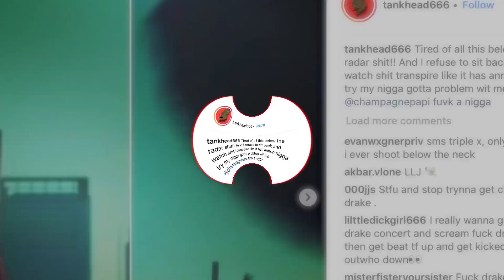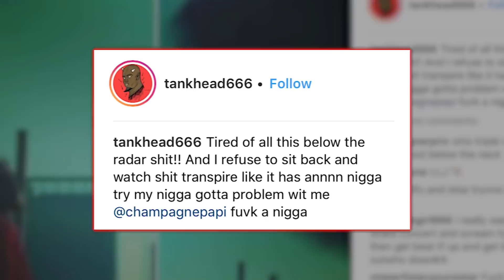Drake's XXXTentacion Diss On SICKO MODE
Drake's XXXTentacion Diss On SICKO MODE - Now, for the past few days there's been a lot of conversations regarding whether or not Drake really sneak dissed XXXTentacion on the ''Sicko Mode'' music video. That's what I talk about.

In this video I talk about Drake's supposed XXXTentacion diss on the Sicko Mode music video.